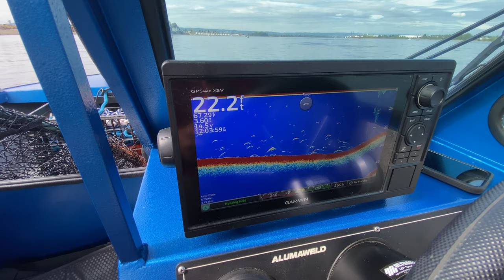Fall King Salmon Fishing in the Columbia River Dead Zone (Day 1)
In this Fall Chinook fishing video we headed out to the Columbia river. We are chasing fall Chinook. These fish are a prize catch to fisherman in the pacific northwest. These fall Chinook can range from 10 pounds to 40 pounds.  The Columbia river has been fishing very well this year. Fall Chinook can be caught on a variety of lures and baits. This season you have been able to keep wild Chinook salmon and hatchery Chinook salmon due to the run this year. The fall Chinook run has been very good and will fish into November. Coho salmon have also entered into the river. You may only keep hatchery coho salmon at this time.

Enjoy and thanks for checking it out .

More videos to come cheers!

More spring chinook VIDEOS you might enjoy.

Gear we use:

Spin Fish
Wading Boots

GoPro External Battery

Micro SD card
Battery pack